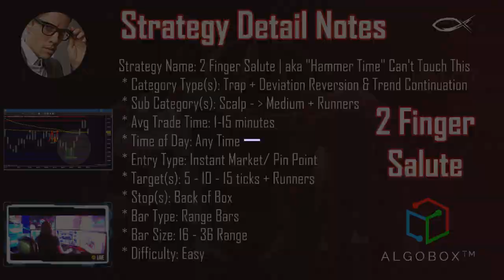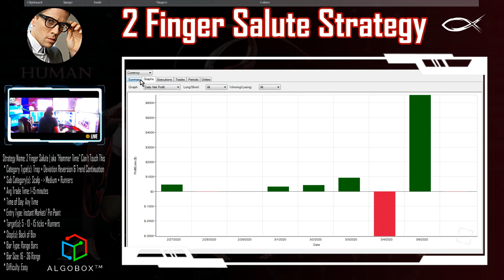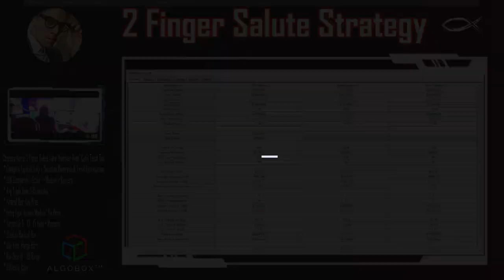SNEAK PEAK💥 | Full Auto Training Coming Up | This Weekend | D2F U2F Strategy